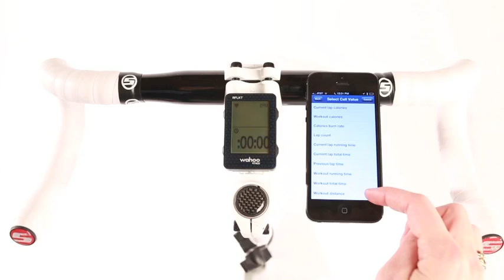How To Configure Wahoo RFLKT Screens in the Wahoo Fitness App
This video shows you how to configure RFLKT screens in the Wahoo Fitness App. The Wahoo RFLKT is the world's first iPhone powered bike computer! All the power of your iPhone in the size of a sleek cycling computer.